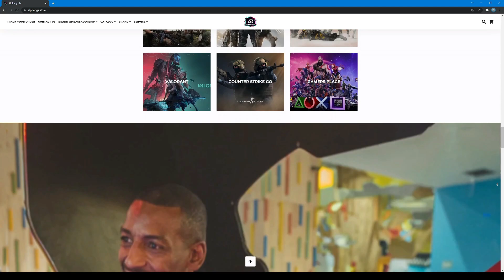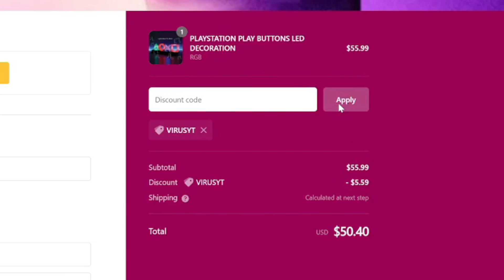Rocket League Road to GC ep. 17 | THE COMEBACK KINGS HAVE ARRIVED!!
Rocket League Road to GC ep. 17 [Timestamps Below]
⭐ Virus ⭐

Game description :
Soccer with cars. Some may even call it Soccar!

CURRENT SCHEDULE :
Wednesday, Friday & Saturday 1:00 pm PT

TIMESTAMPS :
00:00 Intro
01:09 Match 1
09:39 Match 2

You are making this possible, so thank you for your support!

SOFTWARE USED
Recording Software : OBS Studio
Video Editor : Filmora X
Controller Overlay : Gamepad Viewer